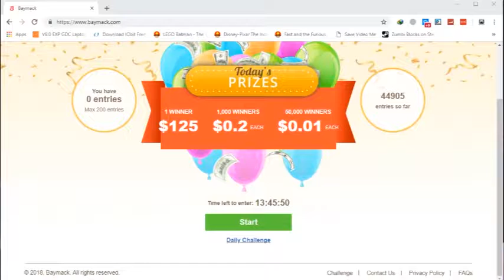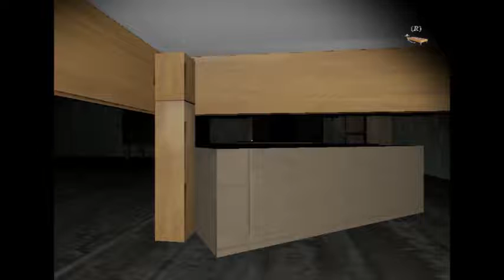Nenek Masih Belom Mau Pisah Sama Gua - Granny PC Horror Game Indonesia #3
BayMack
Indonesian Gaming Forum
Silahkan Nonton Dengan Senang Hati Ya.
Karena Video Saya Bakalan Bikin Kesel Dan Marah.
Kenapa ??. Karena Video Saya Gak Jelas. WkWkWkWkWk. !!!
Sorry Kalo Editannya Jelek!!!
Support My Team : IdiotZ-GenkZ
Outro : Cartoon - On & On [NCS Music]